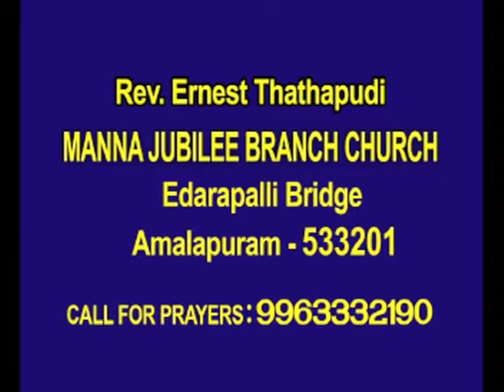Pastor Ernest Thathapudi - Walking in the will of God - Telugu Christian Message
If God touches you through our Channel, Please share this link or videos with your friends & family.

Your prayers and supports to our gospel ministry makes it possible to bring multitudes in God's kingdom! May God bless you abundantly as you partner to take the life-saving and miracle-working Gospel of Jesus Christ around the globe.

If God moves your heart today to share this GOSPEL through our ministry then Sow your seeds today and see the rewards tomorrow.

We are reaching the gospel through Television Ministry from Oct 2012. Our aim is to allow the Gospel to be heard in every home in India and around the World. There are many television viewers who are searching for peace, happiness and the true and living God.

With a television ministry, we will be able to reach thousands of viewers.
There are 130 million people living in India. We aim to have a television program that will guide viewers to the cross for deliverance and for the forgiveness of sins.

Each slot costs Rs.10,000 for 28 minutes in air. The programme will contain song, skits, prayer time, the powerful word of God, testimonies, discipleship, etc.
If you desire to help this ministry please pray with us that God will provide provision.

WATCH Our RAKSHANA GADIYA TV program on every Saturday at 7am on Aradana TV Channel.and everyday on Deyvakrupa TV channel & Grace Tv.

Pastor Ernest Thathapudi
Manna Jubilee Church,
Dabagardens, Amalapuram - 533 201
Andhra Pradesh, India.